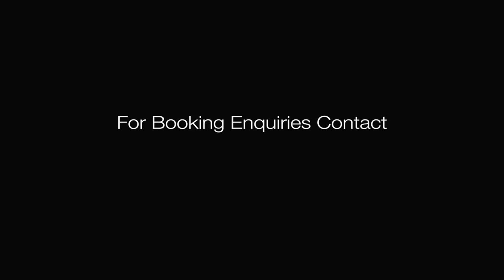Redwings - Live Showreel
Redwings are a four piece, guitar based band with lots of experience playing for functions, weddings and parties. Always open to requests, they can tailor their sets to any event.

They perform the very best rock and indie hits from the last three decades and this North East Wedding Indie Band have without a doubt one of the best lead vocals around, sharp harmonies and band sound that will be hard to match. Redwings will provide a fun and professional service guaranteed to have the dance floor of many a wedding rocking!

Redwings specialize in classic 90s indie hits from Oasis, Reef and Pulp right through to modern indie hits from the likes of The Killers, Stereophonics and Mumford and Sons.

With well over a thousand gigs between them, the members have an impressive back catalogue of experience and are fast becoming one of the most sought after function bands in the North-East.

If you want something different for your wedding and are looking for an indie band to entertain your guests, look no further than Redwings.